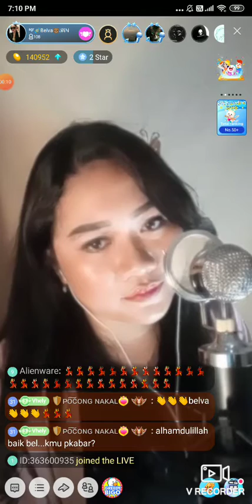#2 Belvania on Bigo Live Indonesia 20/12/19